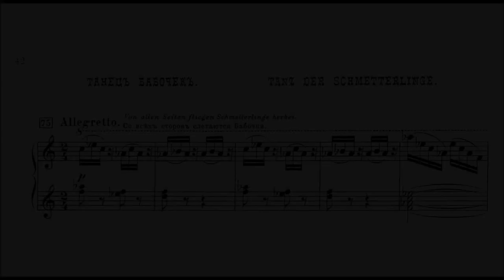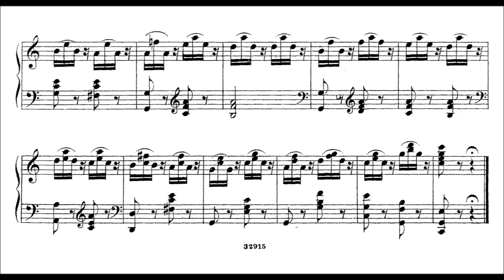Vladimir Rebikov - Dance of the Butterflies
This piece is on page 40 in the Snow White pdf. The text at the beginning draws the picture: "Butterflies appear from all sides". This should reflect in some way in the playing I think, and I tried by tempo changes and general insecurity and capriciousness - butterflies are here and suddenly over there again in a moment.